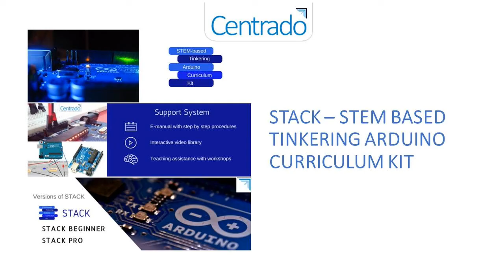Assembly Line Conveyor System using Arduino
This project simulates an important process, i.e. "Assembly Line Conveyor System" widely used in Industrial Automation. Here, we have given a glimpse of "how the Assembly Line System works", using the Conveyor and the Arduino Micro Controller. Let's start Learning!